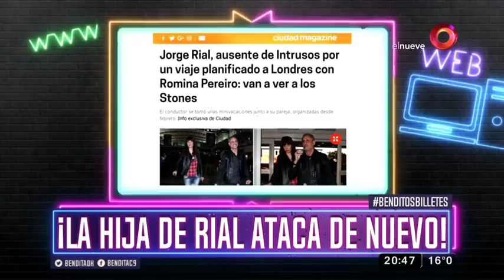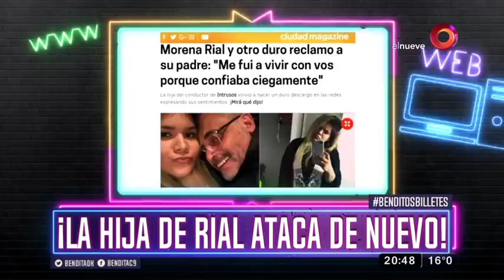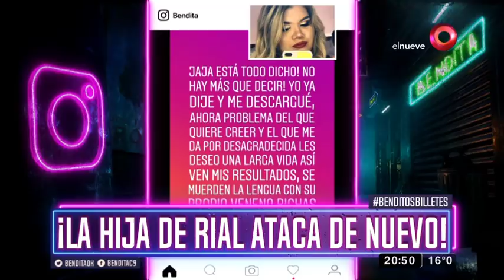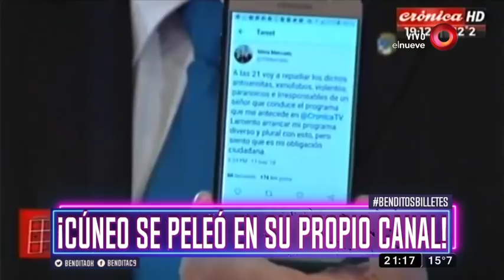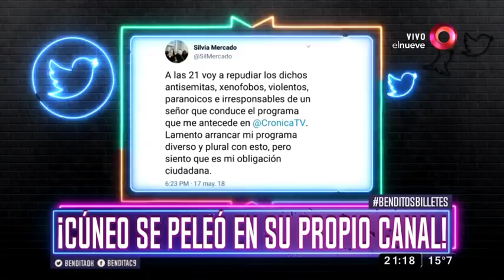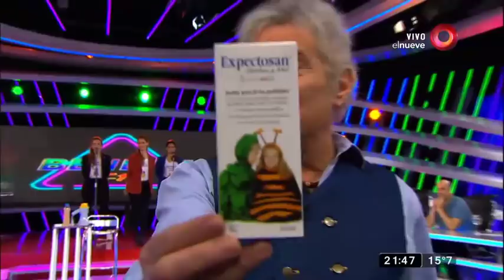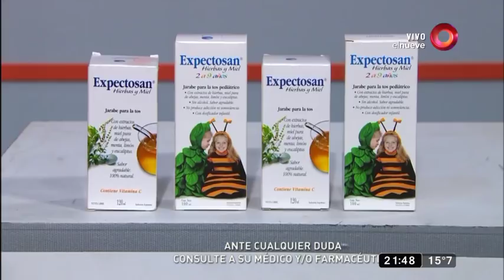Bendita: Programa del 18 de Mayo del 2018